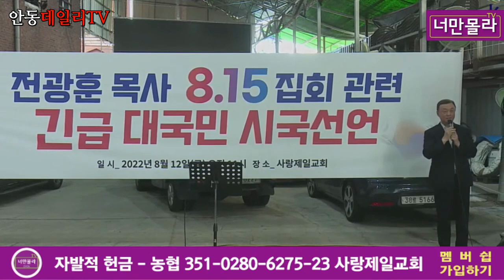[홍보] 모이자! 광화문 이승만광장으로! 8.15일천만 국민대회 / 2022.08.15 -지역에서 세계로, 안동데일리TV, Since 2016